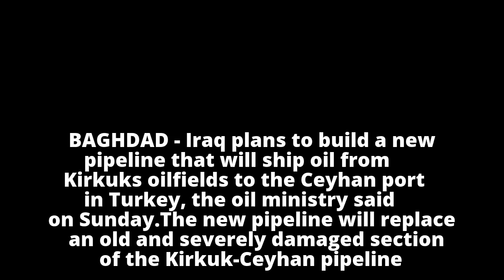Iraq to build pipeline to ship Kirkuk oil to Turkey